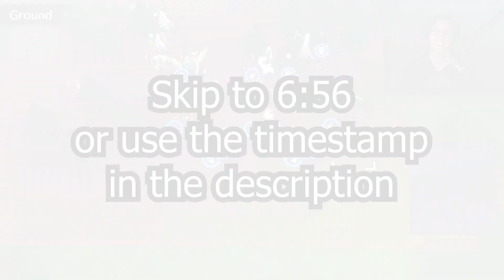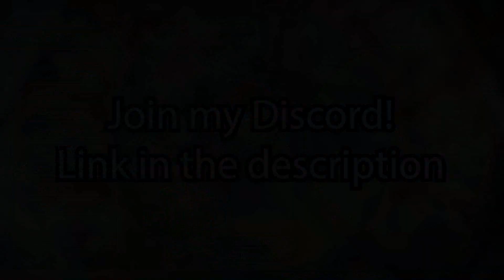Fire Emblem Engage Lets Play Part 33: Paralogue of the Holy Knight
Hello and welcome to part 33 of my Fire Emblem Engage let’s play! Join me as I play the newest entry in my all-time favorite video game franchise.

In this video I tackle Paralogue 9(Sigurd’s Paralogue)!

Time Stamps:
0:00 Intro
0:49 Pre Sigurd’s Paralogue Story
2:30 Sigurd’s Paralogue Part 1
6:04 Fire Emblem Genealogy of the Holy War spoilers
6:56 Sigurd’s Paralogue Part 2
25:21 Post Sigurd’s Paralogue Story
27:00 Exploring Sigurd’s Paralogue
30:28 The Somniel
39:34 Support Conversations